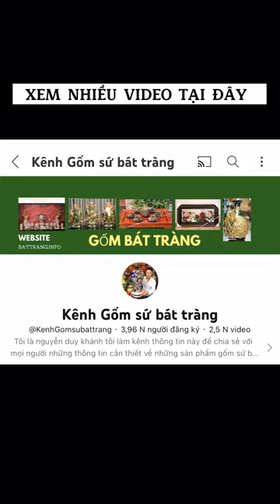CẶP CHOÉ MEN LAM RONG VẼ CẢNH SONG LONG CHẦU MẶT NGUYỆT - GỐM SỨ BÁT TRÀNG .